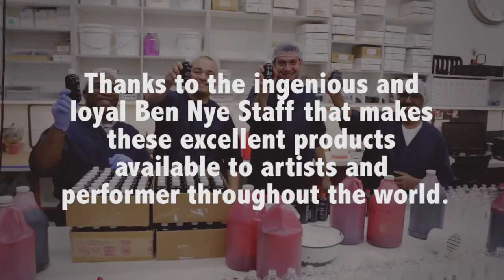How We Make Stage Blood | Ben Nye Makeup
Watch as lab experts carefully prepare a 100 gallon batch of professional quality Ben Nye Stage Blood. There's some heavy lifting involved, but these Liquid Department veterans know how to carry their weight in assuring the highest color and texture standards. Watch how we make Banana Luxury Powders, and the most popular F/X Creme Palettes. Visit Ben Nye's Home Page to see our entire line of professional quality makeup.